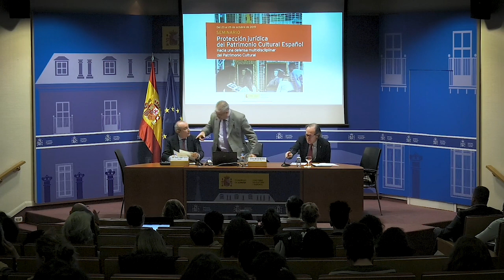Seminario ‘Protección jurídica del patrimonio cultural español’. Presentación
El seminario, organizado por el Instituto del Patrimonio Cultural de España (IPCE) en su sede, desde el 23 al 25 de octubre de 2019, presentó una visión amplia y multidisciplinar de los distintos instrumentos jurídicos existentes para la protección del patrimonio histórico y cultural.
Las diferentes sesiones profundizaron, desde un punto de vista penal, en los delitos sobre el patrimonio histórico, su impacto sobre el mismo y las responsabilidades civiles que derivan de tales acciones. Asimismo se trataron los diversos aspectos civiles que afectan a los bienes integrantes del patrimonio cultural y otras cuestiones administrativas a nivel estatal, autonómico y local.
Javier Rivera Blanco, Subdirector General del Instituto del Patrimonio Cultural de España, y José Ángel Martí Vento, juez del Juzgado de Instrucción nº 1 de Torrent (Valencia), presentaron la actividad estructurada en cuatro bloques temáticos: el patrimonio cultural, las administraciones públicas y el patrimonio, la protección civil y mercantil, y el derecho penal como instrumento de defensa del patrimonio.